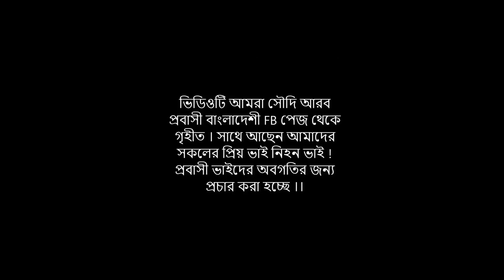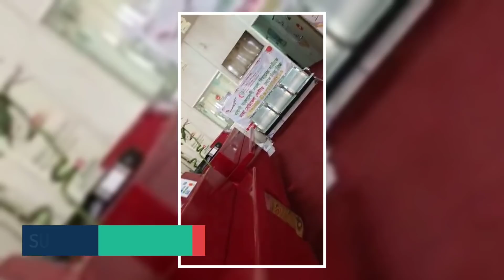ব্রেকিং সৌদি টু বাংলাদেশ ফ্লাইটে টিকিটের দাম কমেছে লাইভ দেখুন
ব্রেকিং সৌদি টু বাংলাদেশ ফ্লাইটে টিকিটের দাম কমেছে লাইভ দেখুন ব্রেকিং সৌদি প্রবাসী ভাইদের জন্য দারুন খবর দিলেন সৌদি সরকার | ব্রেকিং সৌদি রিয়াদ থেকে ৪০০ যাত্রী নিয়ে দ্বিতীয় দফা বাংলাদেশ ফ্লাইট লাইভ ভিডিও বিস্তারিত |

"সৌদি"
"প্রবাসী" "সৌদি প্রবাসী"
"সৌদি যুবরাজের"

ব্রেকিং সৌদি টু বাংলাদেশ ফ্লাইটে টিকিটের দাম কমেছে লাইভ দেখুন ব্রেকিং সৌদি প্রবাসী ভাইদের জন্য দারুন খবর দিলেন সৌদি সরকার | ব্রেকিং সৌদি রিয়াদ থেকে ৪০০ যাত্রী নিয়ে দ্বিতীয় দফা বাংলাদেশ ফ্লাইট লাইভ ভিডিও বিস্তারিত ব্রেকিং সৌদি রিয়াদ থেকে ঢাকার দ্বীতিয় বিশেষ ফ্লাইটের যাত্রী তালিকা ও